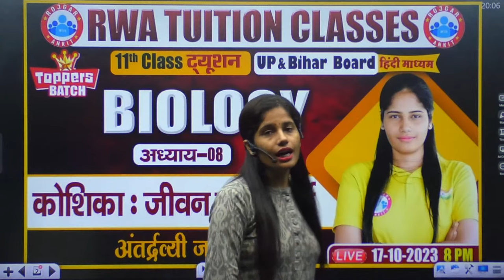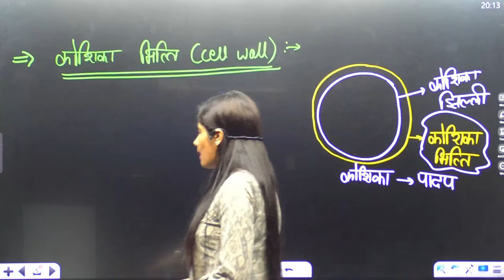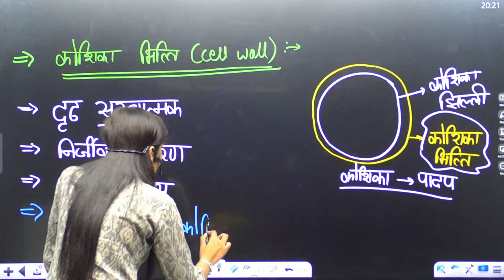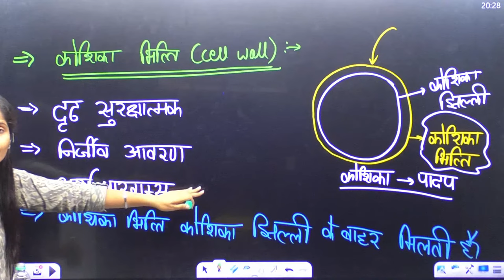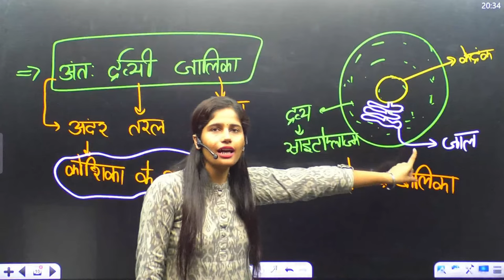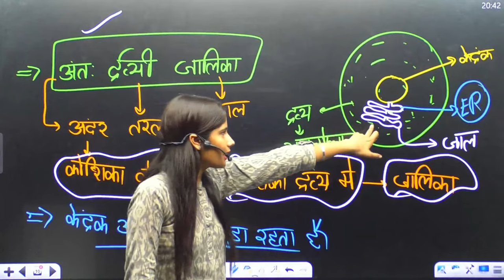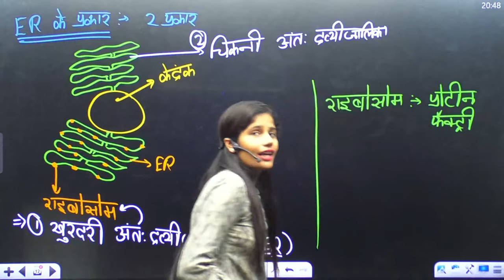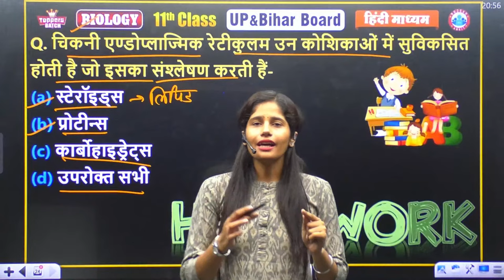अंतर्द्रव्यी जालिका, UP/Bihar Board 11th NCERT Biology Class, 11th Biology By Swabhi Ma'am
अध्याय-08, कोशिका : जीवन की इकाई, अंतर्द्रव्यी जालिका, Bihar Board 11th Biology, UP Board Hindi Medium Biology Swabhi Ma'am

Helpline number :-
➤आप हमें व्हाट्सएप भी कर सकते हैं।

कोशिका : जीवन की इकाई, अंतर्द्रव्यी जालिका , class 11 biology class, class 11 biology, biology class 11 by rwa tuition classes, the living world class 11th, characters of living organism by rwa, classification of living organism 11th class, biology class 11 ncert class, कोशिका : जीवन की इकाई, अंतर्द्रव्यी जालिका, the living world biology class 11, the living world biology class 11 ncert by swabhi mam, the living world class 11, biology class, the living world ncert, the living world introduction class 11 biology by swabhi mam, कोशिका : जीवन की इकाई, अंतर्द्रव्यी जालिका